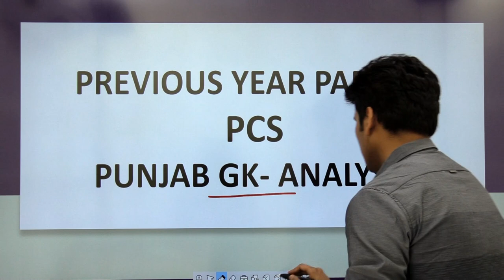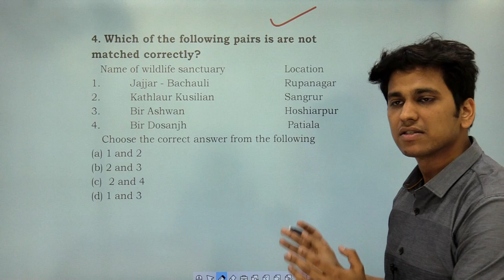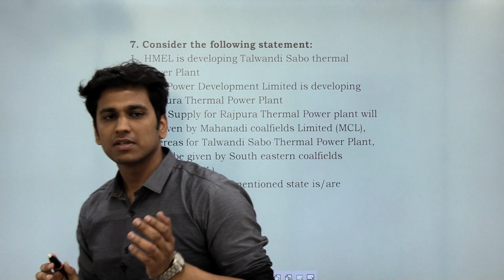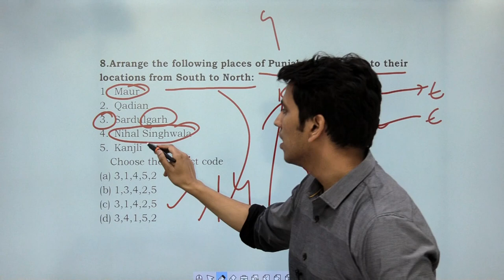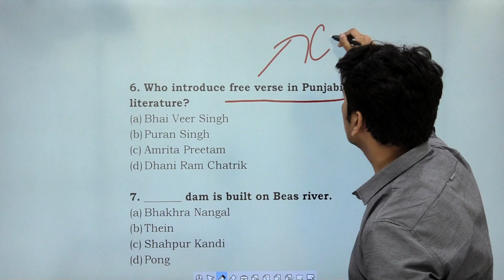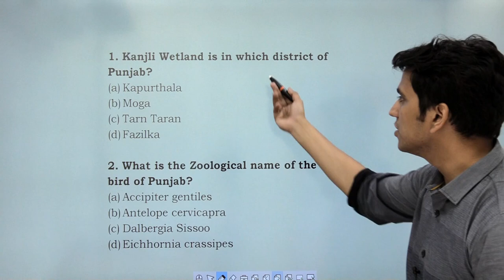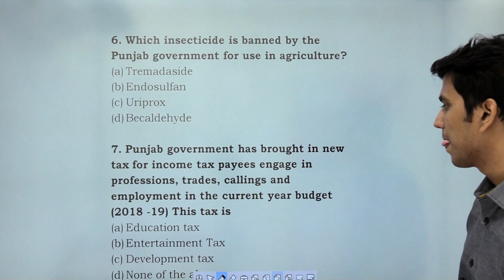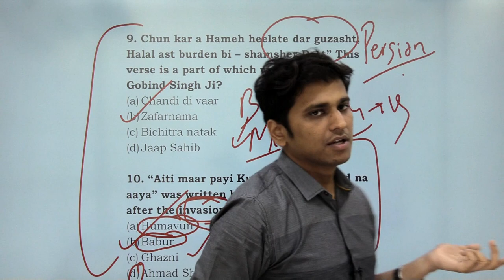PCS | Punjab GK - Previous Year Questions | Analysis & Tips